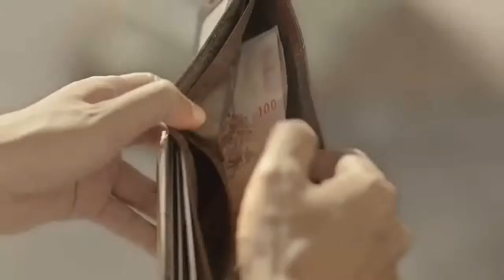Heart Touching Short Film Story | Thai